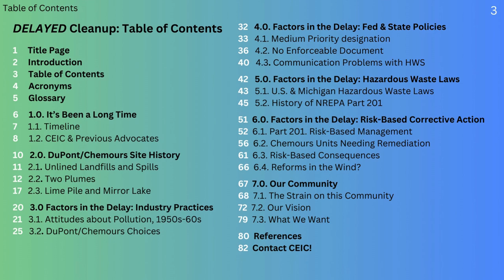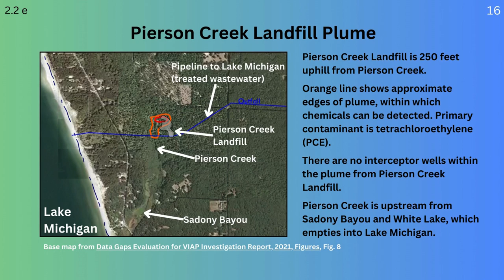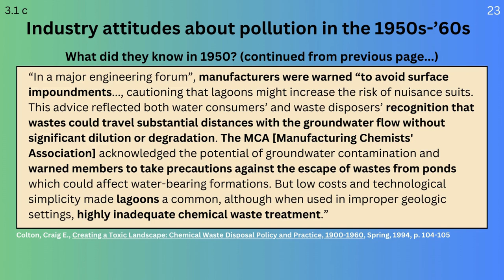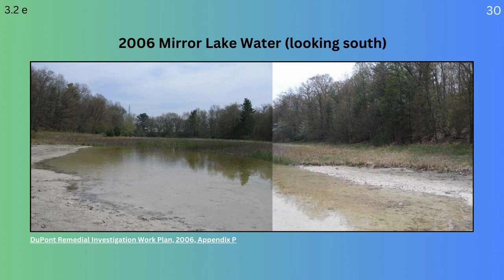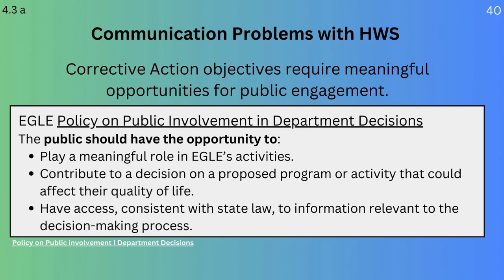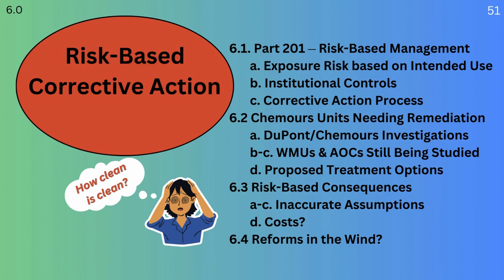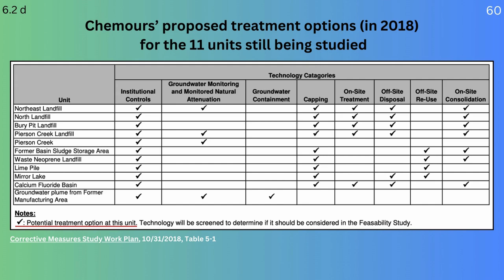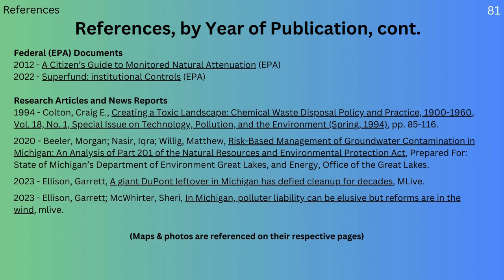DuPont / Chemours Montague Cleanup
Let's explore the delay of the DuPont / Chemours site cleanup, and how environmental laws have contributed to the delay of the cleanup.